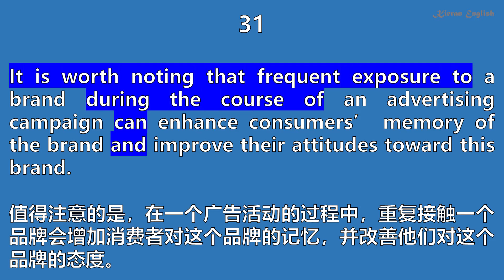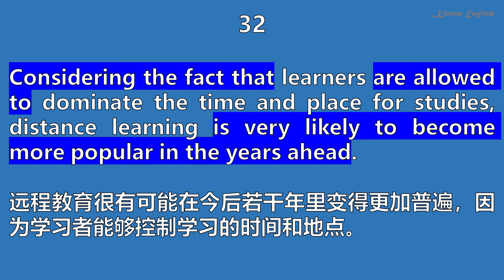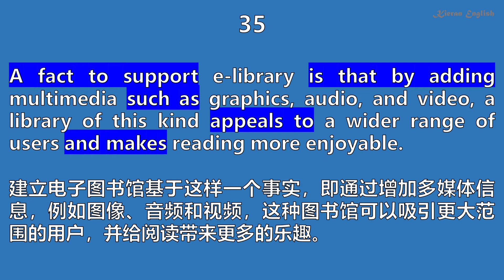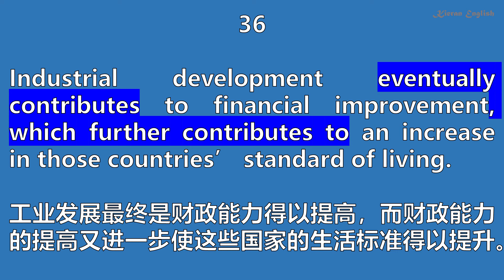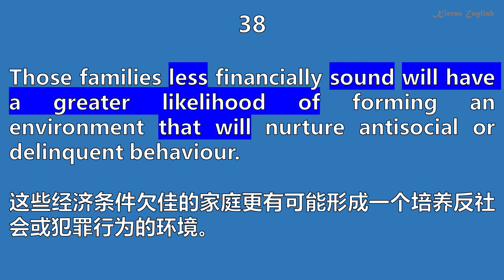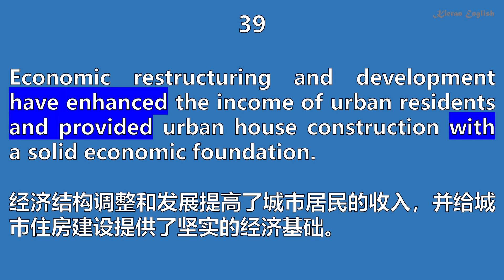IELTS Writing 100 Key Sentences 31-40 | IELTS การเขียน 100 ประโยคที่สำคัญ 31-40 | 雅思寫作必背100句 31-40